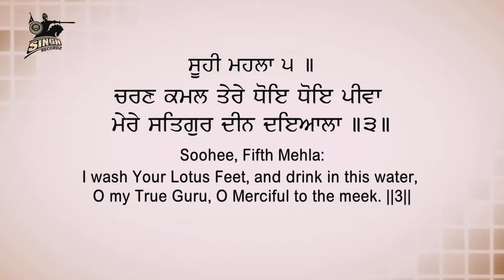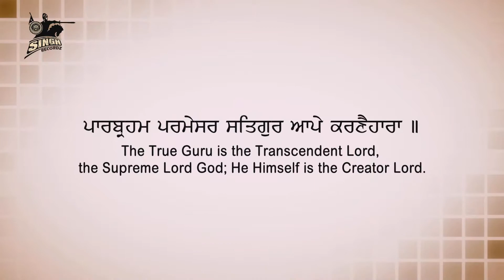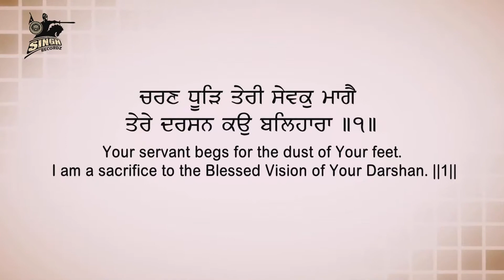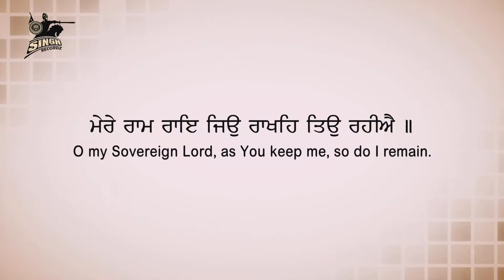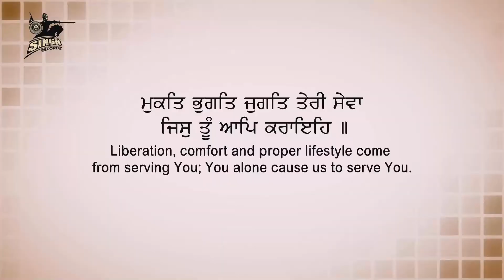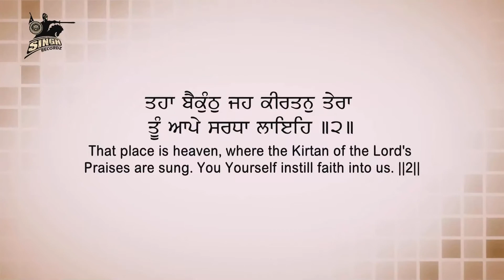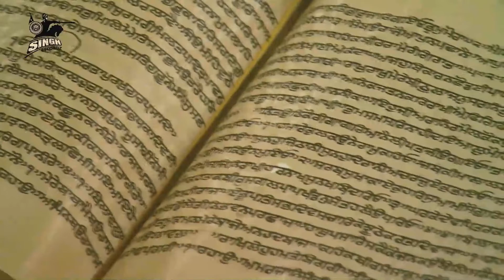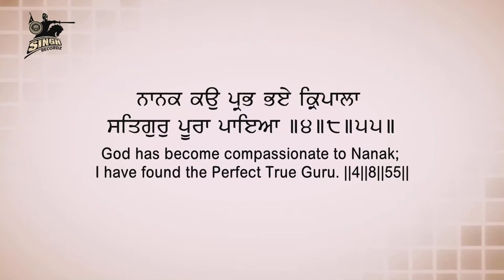Mere Satguru Deen Dyala | Bhai Manpreet Singh Ji | Jagadhari Wale | Blissful Gurbani | Singh Recordz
Artist:- Bhai Manpreet Singh Ji (Jagadhari Wale)
Title :   Mere Satguru Deen Dyala
Album :- Shabad Gurbani
Label : Singh Recordz, Ludhiana.